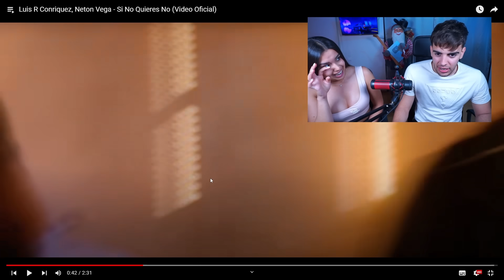REACCION a LUIS R CONRIQUEZ y NETON VEGA - SI NO QUIERES NO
NUESTRAS REDES